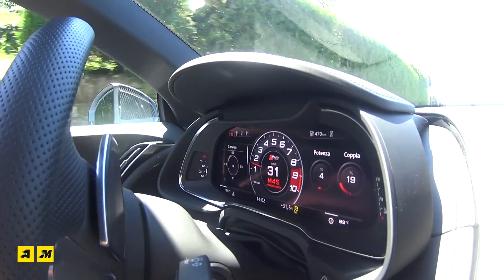Audi R8 Spyder | Come suona il V10!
I nostri Galebordons hanno provato per noi la super Spyder della Casa di Ingolstadt. Tanta potenza, un sound da brivido e tanta tecnologia all’interno. Una vettura da 540 cv disponibile nella variante a trazione posteriore o con l’integrale quattro. Ecco come è fatta e come va